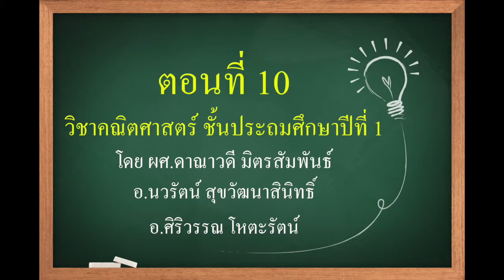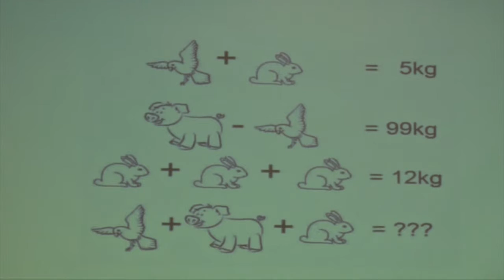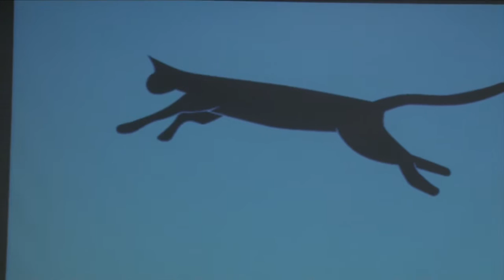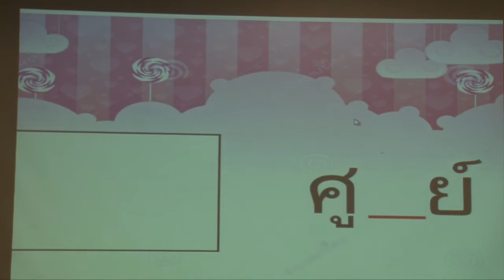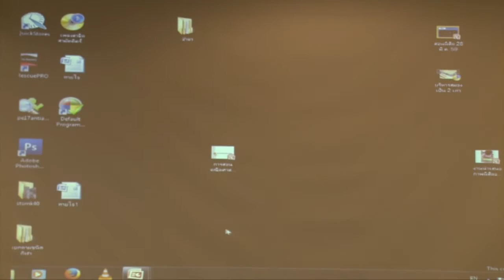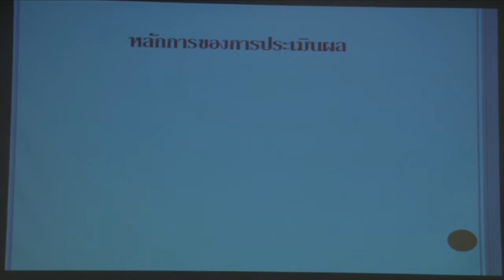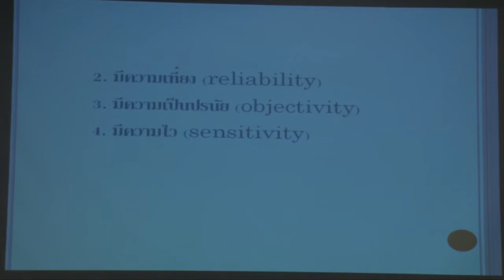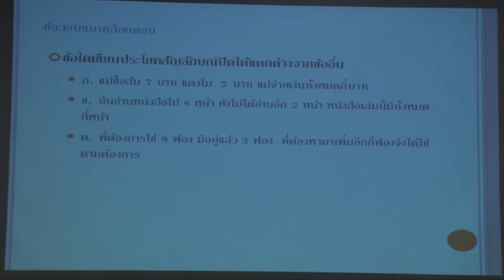การสอนคณิตศาสตร์ ป.1 ตอนที่ 10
การอบรมเชิงปฏิบัติการแนวหลักสูตรโรงเรียนสาธิตจุฬาลงกรณ์มหาวิทยาลัย เพื่อโรงเรียนในโครงการสานพลังประชารัฐ

วิชา คณิตศาสตร์ ประถมศึกษาปีที่ 1
โดย 1.ผศ.ดาณาวดี มิตรสัมพันธ์
        2.อ.นวรัตน์ สุขวัฒนาสินิทธ์
        3.อ.ศิริวรรณ โหตะรัตน์